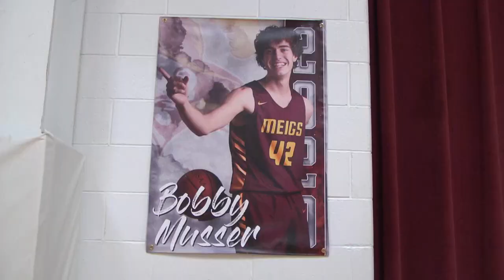Hardwood Heroes: Inside Bobby Musser's Transformation into Irreplaceable Player and Leader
Meigs' Bobby Musser played an integral role this season for the Marauders, both on and off the court. It's a transformation that is the result of years of hard work, and an irreplaceable personality. Meigs Lead Reporter Nick Henthorn goes in-depth behind the culmination of Musser's high school basketball career.